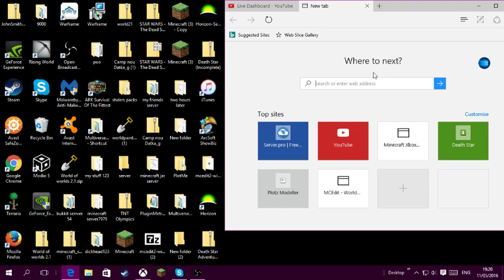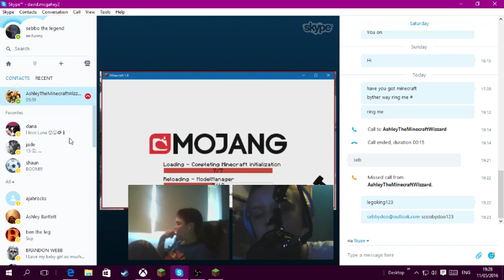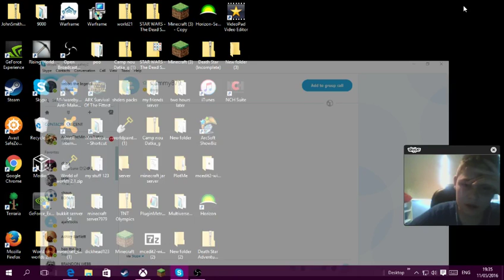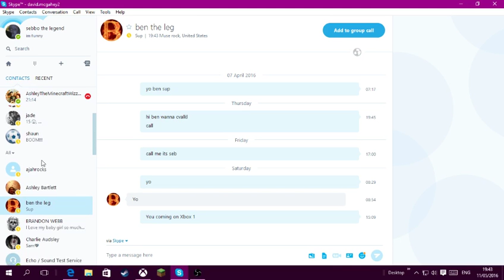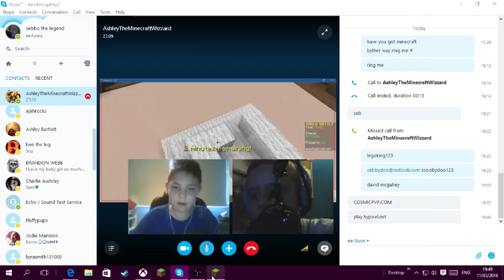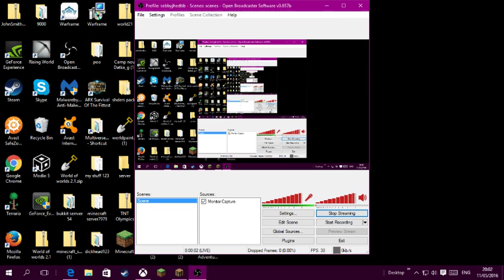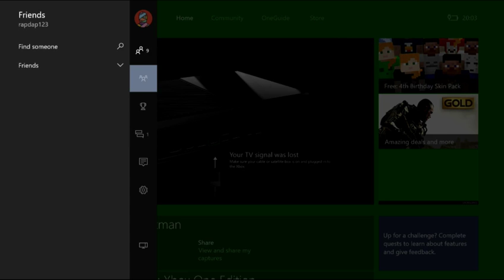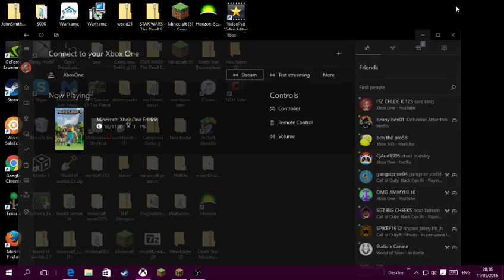David Mcgahey Live Stream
hi and welcome back guys this is my very first live stream on this channel if you could put a big like on the video would be great thanks see you in more eps bye.